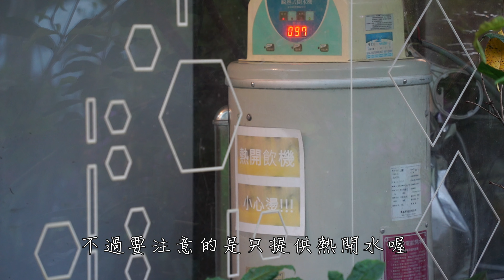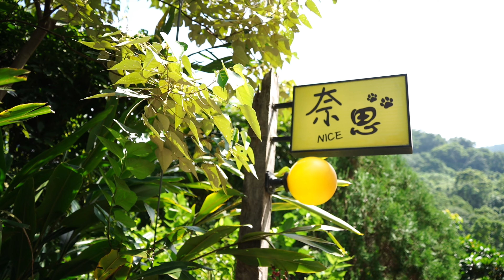苗栗公館|奈思NICE露營區|超適合寵物的露營區|盡情野放毛小孩|不用牽繩也不怕毛小孩走失|圍欄紗網全面封鎖|寵物友善露營區|每區獨立衛浴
各自的小包區都有獨立廁所
營位四周也都有圍欄及紗網圍住,不用擔心毛小孩會亂跑出去
營區內打掃整理乾淨,但多少會有前露營遺留下來的便便沒有清潔到
但整體是很不錯的!!

【典雅唐草紋 銅燈罩】
✨️✨️帳品牌資訊：
🔥🔥全台唯一雙專利的機能鋁箱 再登場🔥🔥

即日起至2024/10/31止
購買鋁合金車尾箱，輸碼現折150元!

【Astutain 阿斯圖坦】
Facebook粉絲專頁：  / astutain.tw
Youtube頻道：   / @astutain
👍訂閱&分享❤️
 YT&FB🔎『小腳丫勇闖開心島』